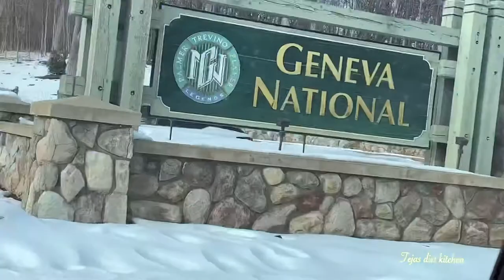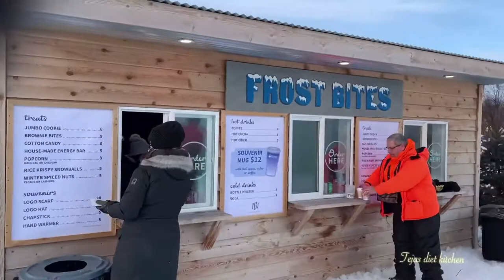Ice castles | one day journey in ice castles Geneva national wI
Ice castles:
It’s really amazing feeling in ice castles.